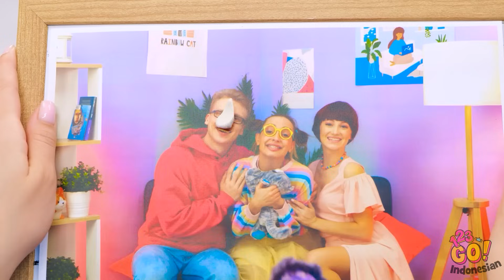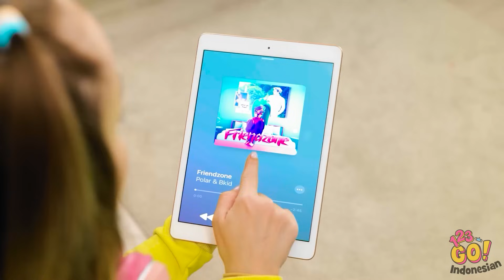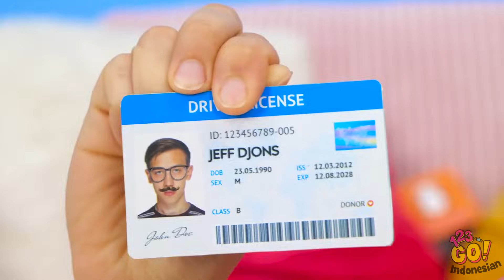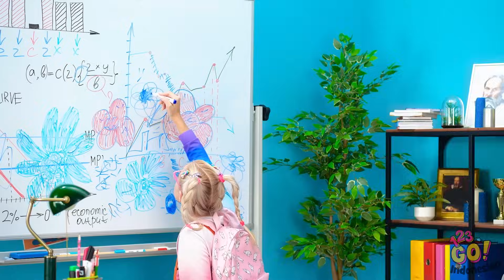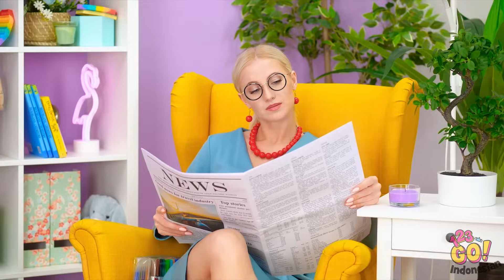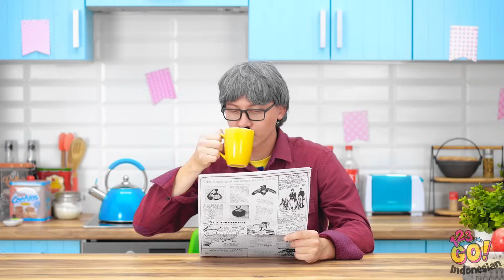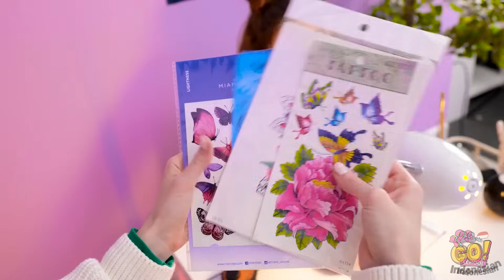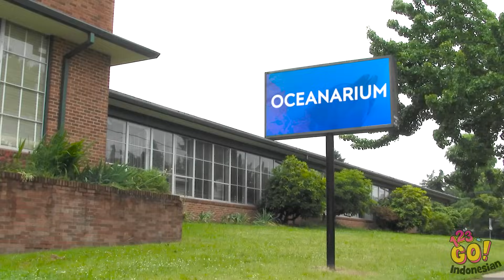AYAH VS AYAH TIRI! Tips Mengasuh Anak, Gadget Luar Biasa, dan Momen Lucu Keluarga oleh 123 GO!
Pernahkah Anda bertanya-tanya bagaimana keluarga campuran bisa rukun? Ikuti beberapa tips dari para orang tua yang luar biasa ini! 👨‍👦‍👦 Bersiaplah untuk melihat pertarungan keluarga yang lucu! Tontonlah saat dua orang tua yang hebat dalam mengasuh anak bertempur dengan gadget yang luar biasa, trik yang cerdas, dan momen-momen yang mengharukan. Jangan lupa untuk menekan tombol "like" jika Anda siap untuk bersenang-senang bersama keluarga, untuk membagikan video ini dengan teman-teman Anda dan pastikan untuk berlangganan untuk mendapatkan momen-momen keluarga yang fantastis dan pertikaian lucu lainnya seperti yang satu ini!